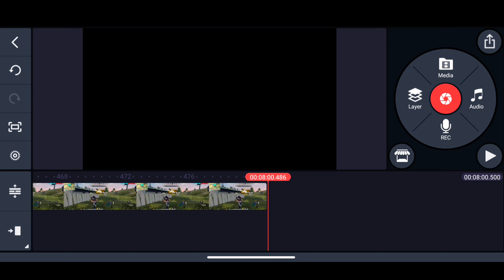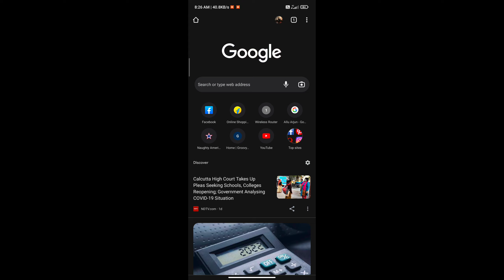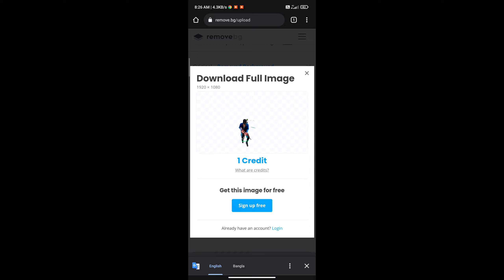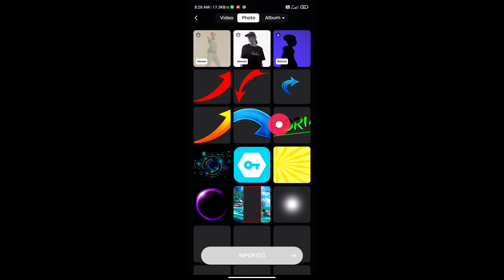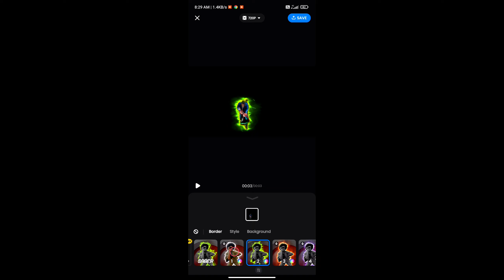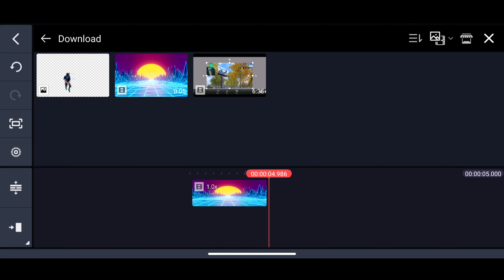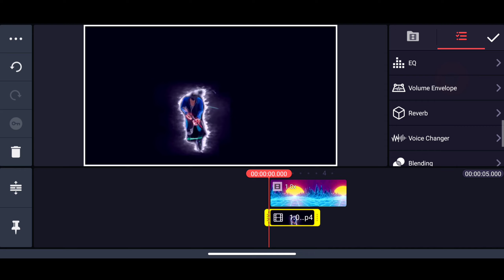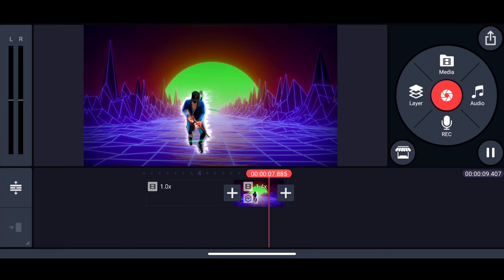RUOK FF EFFECT EDITING TRENDING 😳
🎵 Song name 👇
💳 BEAT FALLING - Set Fire To The Rain (SrSider & Sr Nescau FUNK REMIX)

ruok ff editing effects download,
ruok ff editing effects pack,
ruok ff video editing effects tamil,
ruok ff video editing effects pack,
ruok ff editing flash effect,
ruok ff editing effects,
ruok ff editing sound effects,
ruok ff editing pack,
ruok ff editing kinemaster,
ruok ff editing pack download,
ruok ff editing video,
ruok ff editing bangla,
ruok ff editing app name,
ruok ff editing easy,
ruok ff editing in premiere pro,
ruok ff editing app,
ruok ff editing app in tamil,
ruok ff editing app in pc,
ruok ff editing app no kinemaster,
ruok ff editing app malayalam,
ruok ff editing animation,
ruok ff editing app in telugu,
ruok ff editing background,
ruok ff editing bm tek,
ruok ff editing black screen,
ruok ff best editing,
ruok ff best editing app,
ruok ff best edit montage,
ruok ff editor berkelas,
ruok ff editing capcut,
ruok ff editing character glow,
ruok ff editing color,
ruok ff editing download,
ruok ff editing pack download mediafıre,
ruok ff editing pack download link,
ruok ff editing pack download tamil,
how to do ruok ff editing,
how to do ruok ff editing in pc,
ruok ff video editing effects,
ruok ff editing filmora,
ruok ff editing free fire,
ruok ff editing flash,
ruok ff full editing pack,
ruok ff funny edit,
like ruok ff editing funny,
ruok ff editing pack for kinemaster,
ff video editing ruok ff,
ruok ff editing gameplay,
ruok ff editing green screen,
ruok ff editing glow,
ruok ff editing pack green screen,
ruok ff editing pack google drive,
ruok ff gameplay without editing,
ruok ff headshot editing,
ruok ff editing kaise karte hain,
ruok ff editing in kinemaster,
ruok ff editing in tamil,
ruok ff editing inshot,
ruok ff editing in telugu,
ruok ff editing intro,
ruok ff editing in after effects,
ruok ff editing in pc,
ruok ff jesi editing kaise kare,
ruok ff jaisa editing kaise karen,
ruok ff jaisa edit kaise kare kinemaster,
ruok ff ki jaisi editing kaise karen,
kinemaster se ruok ff jesi editing kaise karen,
ruok ff editing kinemaster in telugu,
ruok ff editing kaise karen,
ruok ff editing kinemaster tamil,
ruok ff editing kaise kare,
ruok ff editing kinemaster malayalam,
ruok ff like editing,
ruok ff like editing app,
ruok ff god level editing,
ruok ff editing malayalam,
ruok ff editing music,
ruok ff editing material,
ruok ff edit montage,
ruok ff montage editing pack,
ruok ff mood edits,
ruok ff editing in mobile,
ruok ff editing slow motion,
ruok ff editing new,
ruok ff newspaper editing,
ruok ff new editing pack,
ruok ff no edit video,
ruok ff no edit,
ruok ff new video editing,
ruok ff editing on kinemaster,
ruok ff editing on pc,
ruok ff op editing,
ruok ff editing in one app,
ruok ff one tap editing,
reaction on ruok ff editing,
ruok ff editing powerdirector,
ruok ff editing pack thumbnail,
ruok ff editing reaction,
ruok ff vs raistar editing part 1,
ruok ff video editing app,
ruok ff video editing kinemaster,
ruok ff video editing effects download,
ruok ff video editing song,
free fire editing kinemaster,
free fire editing short video,
the best free fire editing app,
free fire editing capcut,
free fire editing colour,
free fire editing crime master,
free fire editing dance,
free fire editing effects,
free fire editing filter,
free fire editing gameplay,
free fire editing glow effect,
tyt editing tutorial,
tyt editing,
tyt gamer,
tyt,
TANMOY YT